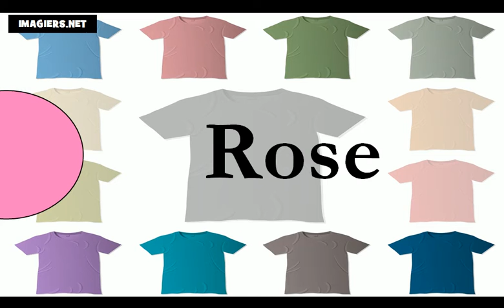Tanulj franciául = a színek